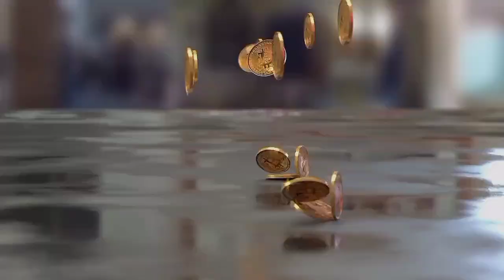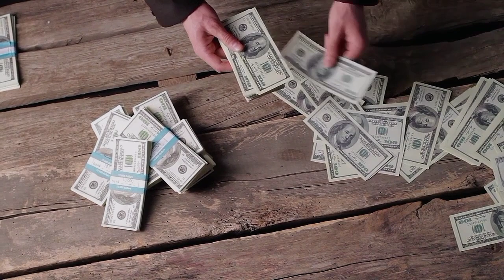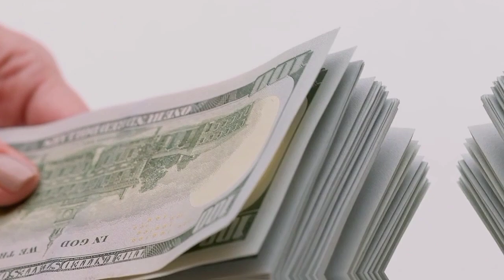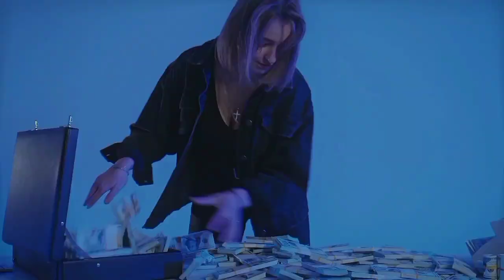Mukesh ambani vs dubai prince|Who is most richest person|Kon hay zyada ameer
Helo everyone today we will talk about dubai king and indian bussines man,
witch one is most rich, i hope you will like this informative video.